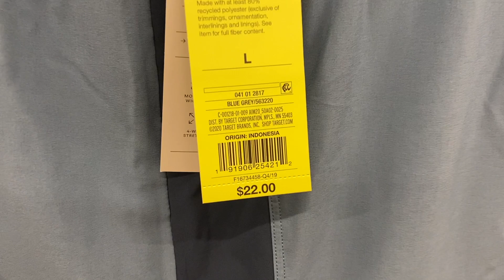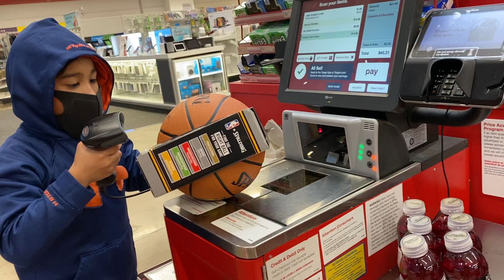Scavenger Math: Clothes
School in a Backpack's Sam is on a math-hunt! Today's target: Clothes!

EdXperience learning through a little game of scavenger math at the grocery story where a challenge awaits: find items, count, check out price tags, and calculate (add, subtract, multiply, divide). Experience education... explore, and have fun learning :)